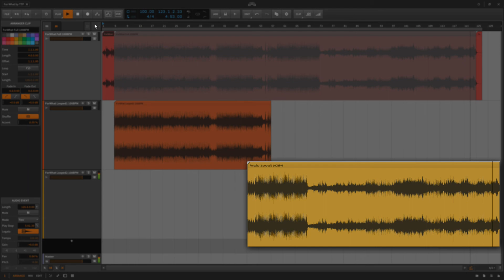For What (Royalty Free Video Game Music)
WAV Maniacs Royalty Free Music, Video Game Music. Audio Assets for Unreal Engine, Unity 3D, Cry Engine. DABRO Music Ghost Production x Producing.

Description:
Genres: LoFi, Trip-Hop, Downtempo.WAV Maniacs Presents: LOFI TRIP.Royalty free music for your video games by The Third Plan contain 8 full tracks and 28 loop files.